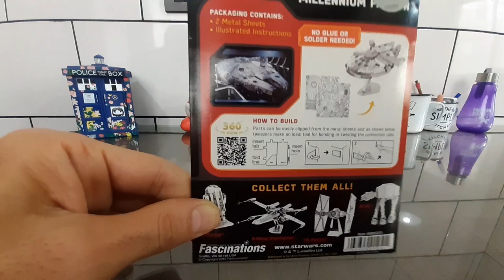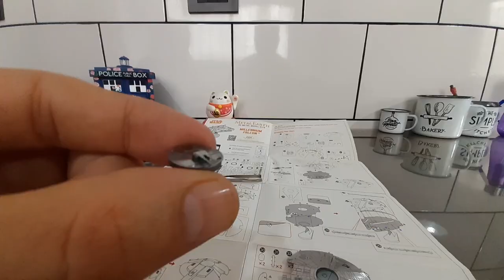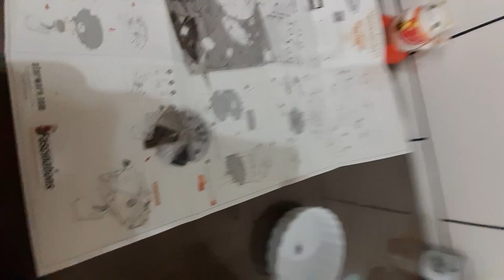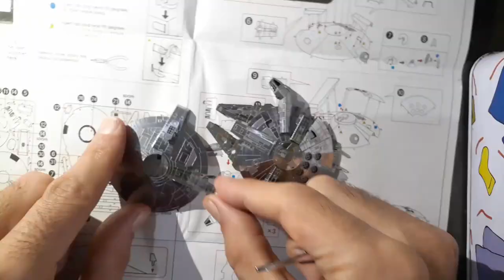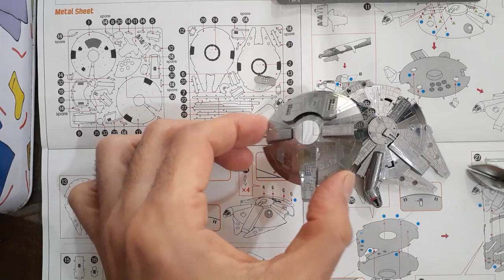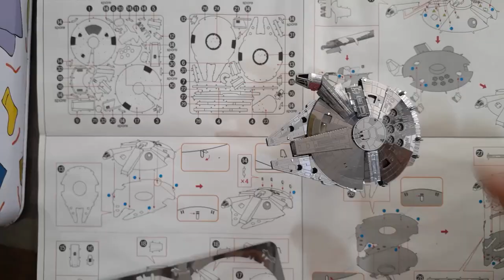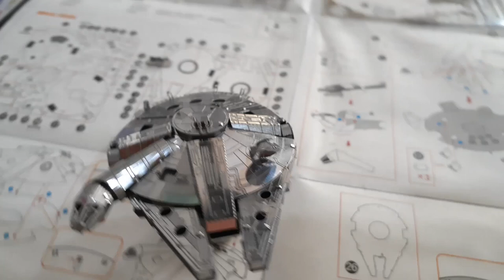STAR WARS Metal Earth - Armando el Millenium Falcon - UNBOXING #02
Unboxing y armado del MILLENIUM FALCON
de la colección STAR WARS Metal Earth
Música de Ramiro Larrinaga.